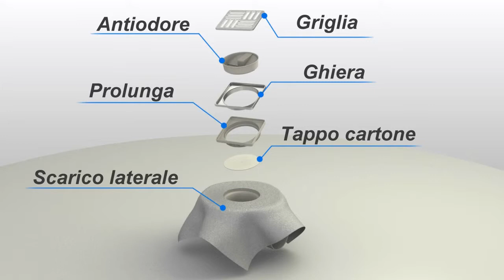08 Eternoivica Serie Liquid R09